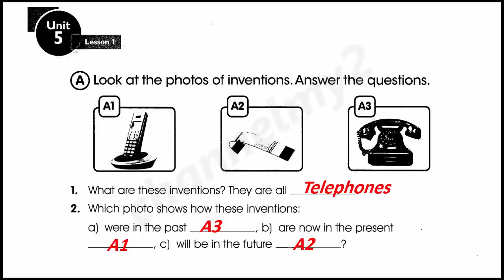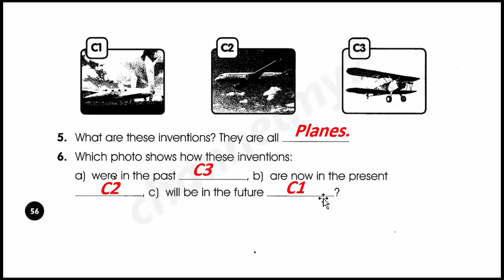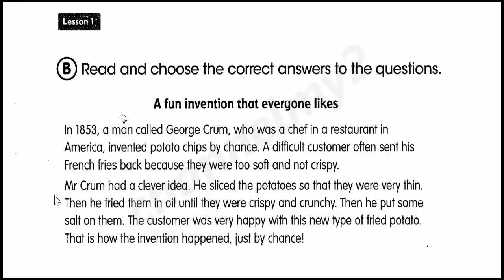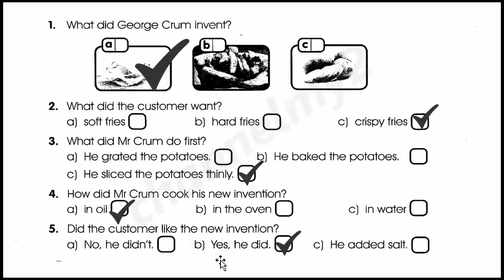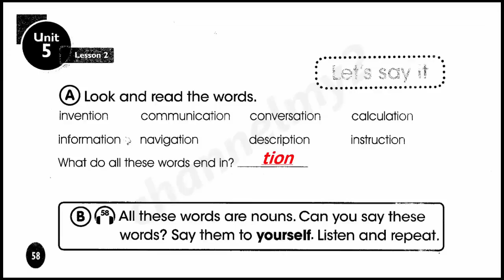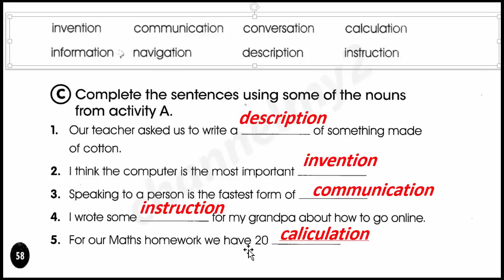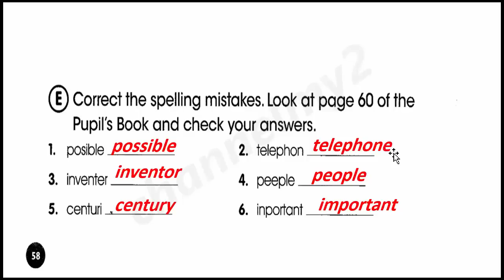نشاط السادس انكليزي من صفحة 56 الى صفحة 58